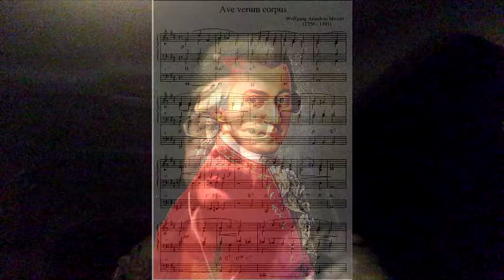Ave Verum Corpus